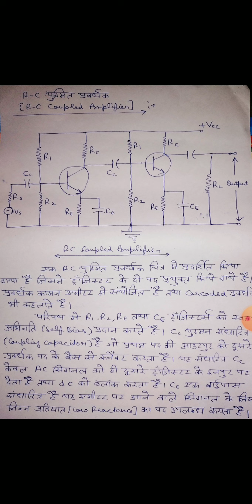RC coupled Amplifier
Multistage transistor amplifier